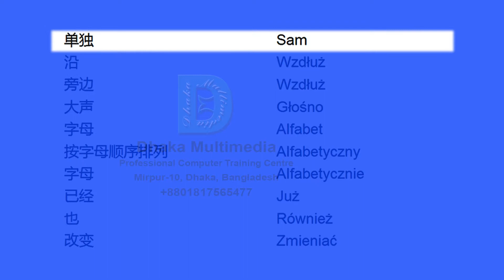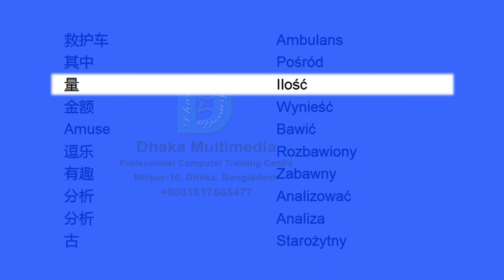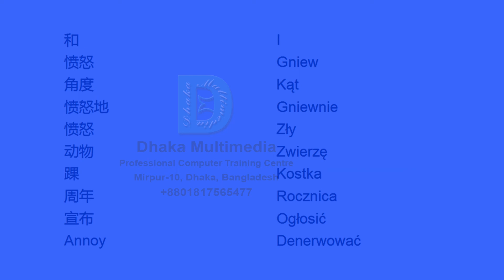Chinese to Polish | 101-150 Most Common Words in English | Words Starting With A